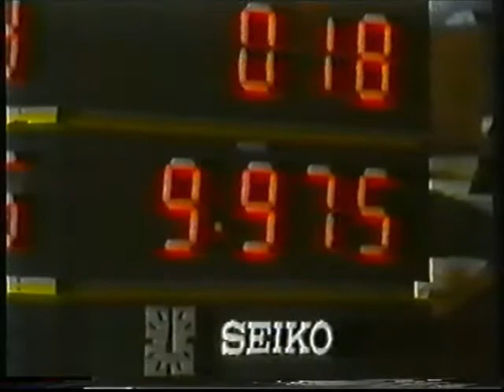Tatiana DRUTCHININA (URS) rope - 1987 Brother Cup AA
Tatiana DRUTCHININA (URS)

'87 Brother Cup in Tokyo All Around

9.975
Rank : 2nd